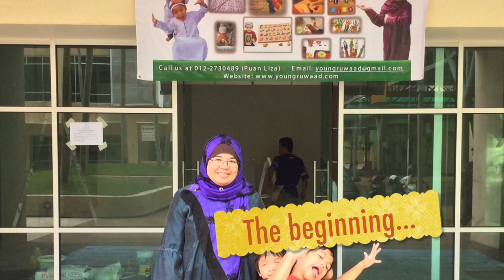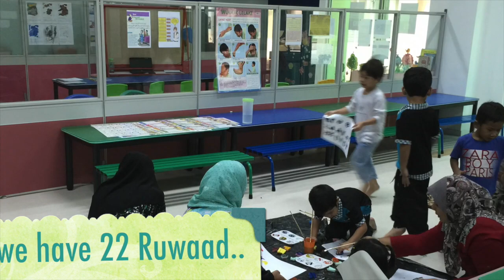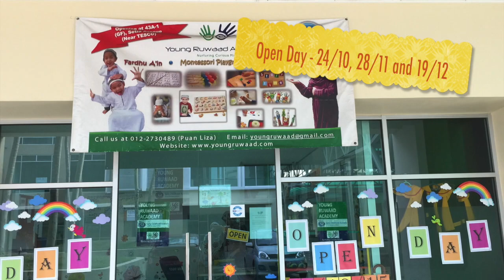2015 Highlights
This video is about 2015 Highlights